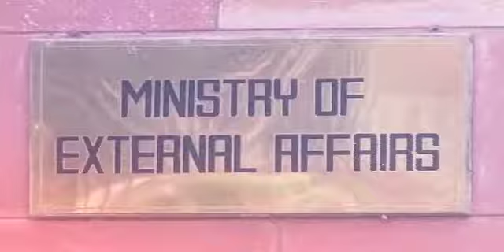Selection of Yatris for the Kailash Manasarovar Yatra-2014